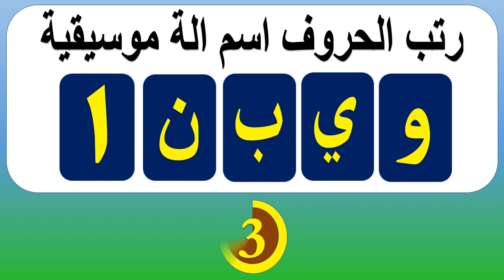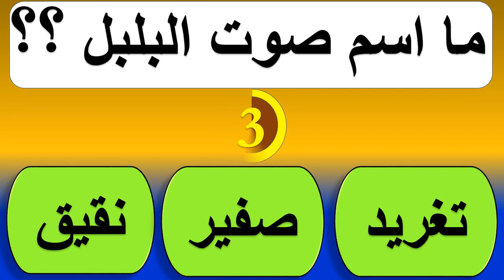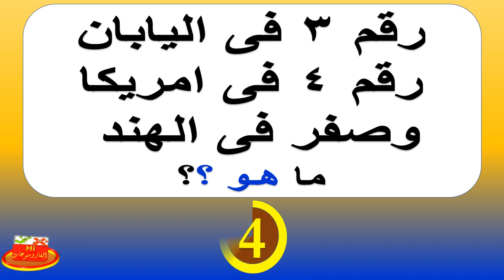ألغاز صعبة ممتعة ومحيرة لن تستطيع حلها اختبر ذكائك !!! ح 19-5-2022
اختبر ذكائك ومعلوماتك فى أصعب ألغاز واسئلة أنت متميز جدا اذا تجاوزت المرحلة الأخيرة !
اكمل الحروف الناقصة لتعرف الاجابة الصحيحة